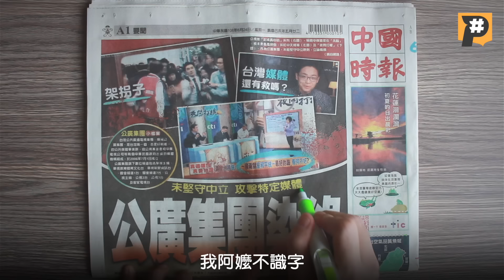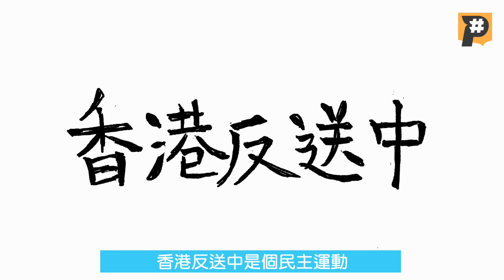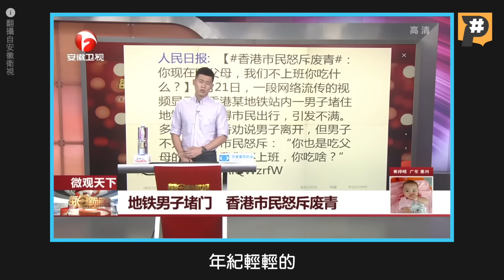你也被媒體帶風向了嗎？ft.回覆酸民留言與頭版質疑【記者真心話】Vol.3｜懶人包｜媒體識讀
九分鐘教你用3步驟SOP看懂媒體風向，你也被媒體風向吹昏頭了嗎？

香港反修例運動中，到底是誰在帶風向？香港民意被誰利用，示威者為何被叫做憤青？是誰在煽動香港的民眾，甚至台灣政府也被拖下水，到底誰是媒體界最強風向王？（哪家媒體這麼威！）

媒體帶風向，自保三步驟：
1. 媒體說了什麼？沒說什麼？
2. 媒體服務了誰？傷害了誰？
3. 新聞事實優先或是立場搶先？

這一集還有回覆網（ㄙㄨㄢ ）友（ㄇㄧㄣˊ）留言專區，記者跟你真心話！